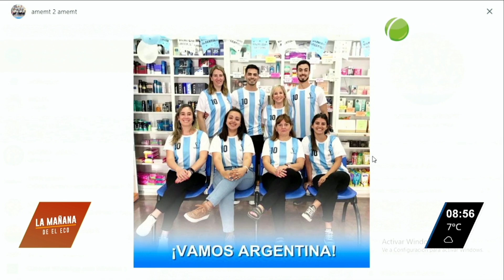La mutual Municipal invierte en salud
Raúl Escudero, Presidente de Amemt